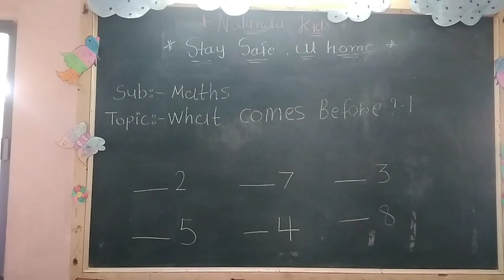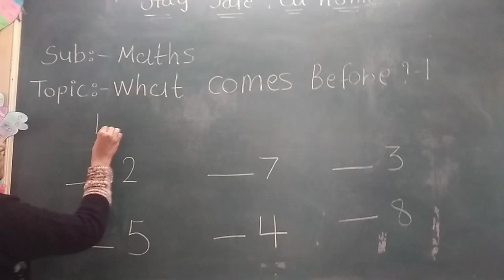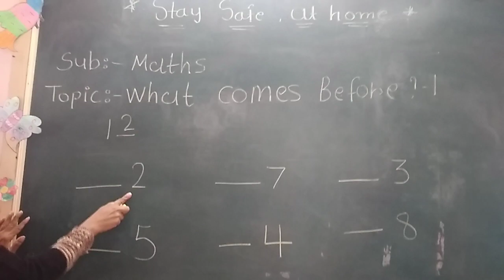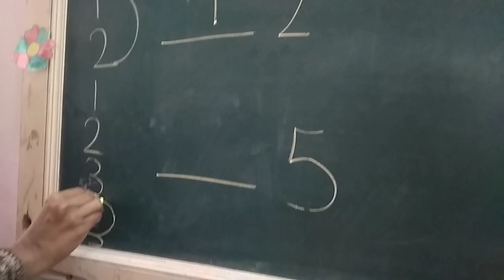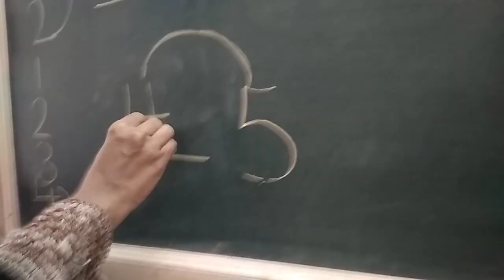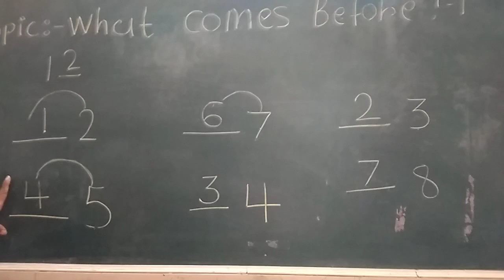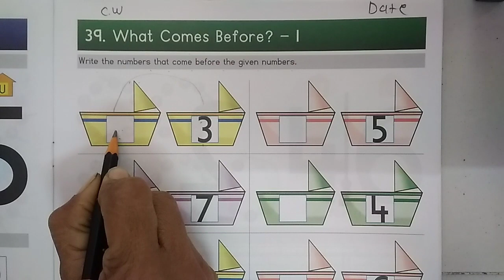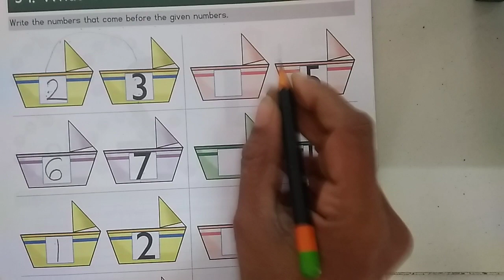Lkg Eng Med || Maths || What Comes Before 1